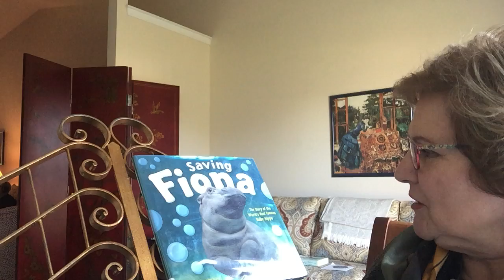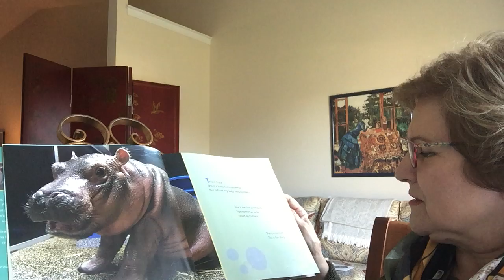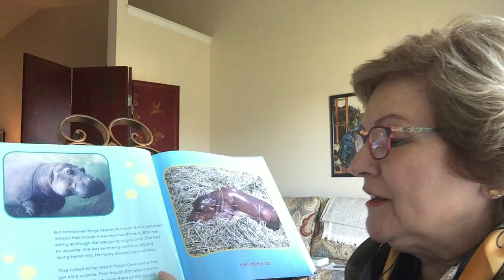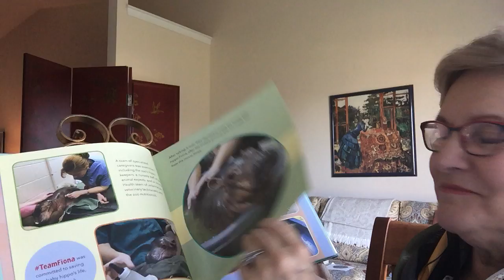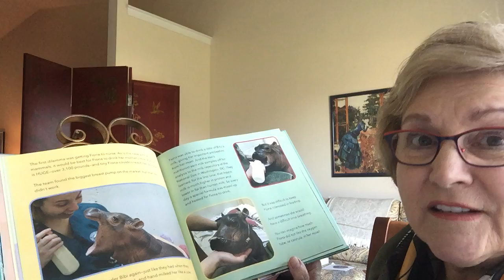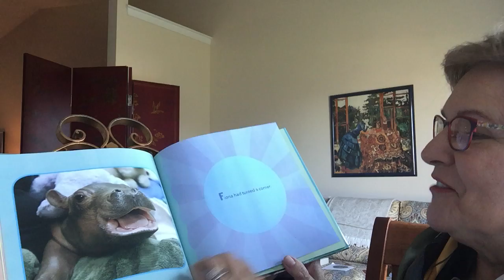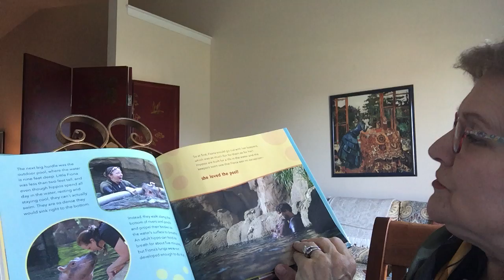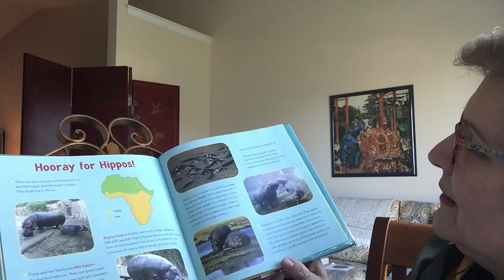"Saving Fiona" by Thane Maynard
Story of the world's most famous baby hippo. Born prematurely in 2017 in the Cincinnati (Ohio) Zoo, she  was so small that she needed 24-hour care, so was raised by many humans. She needed the help of medical specialists, special formula, and she needed to be held and kept warm.  She survived because of teamwork.  Her story is told through pictures taken by several people and by Thane Maynard, the Director of the Cincinnati Zoo and Botanical Garden.
There is a documentary movie short called "Saving Fiona".